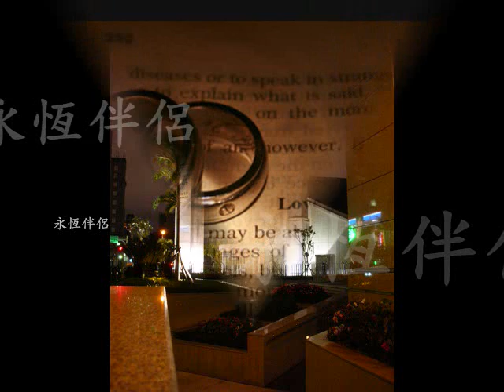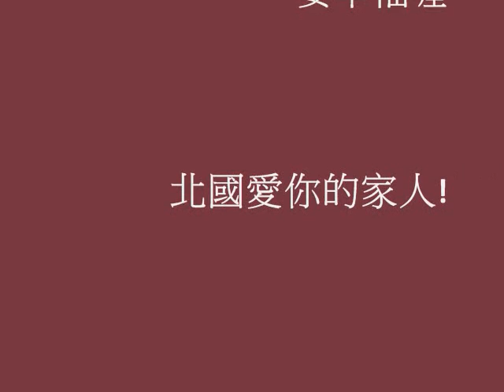Alex and Chiao yi's wedding surprise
It's not very good, but i hope you will enjoy it!!